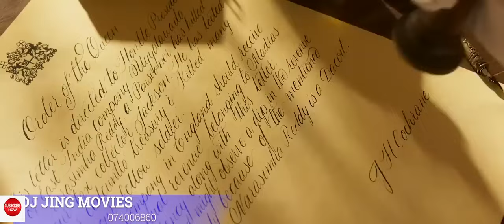DJ AFRO BEST ROMANCE KIHINDI MOVIE (NARASIMHA REDDY) LATEST KIHINDI SUBSCRIBE FULL HD